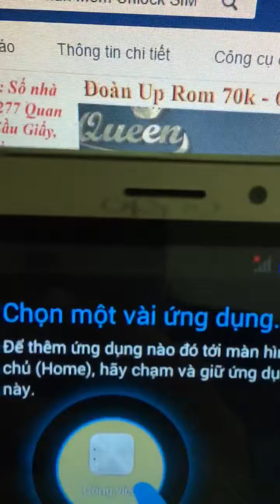Rom stock chuẩn flashtool cho Oppo Model V37 fake Huawei Mate 8 (rom Xbo model v37)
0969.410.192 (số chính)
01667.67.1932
Skype: doanuprom

Dịch vụ chạy phần mềm, up rom android, unlock sim mở mạng, phá password xóa xác minh tài khoản google bypass frp lock uy tín giá rẻ chuyên nghiệp tại Hà Nội...